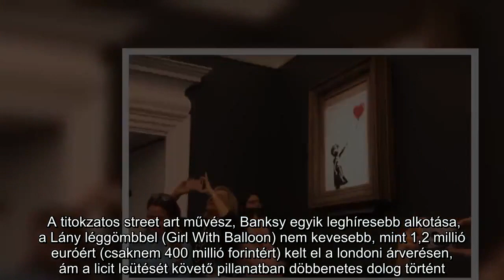400 millióért kelt el Banksy festménye, azonnal iratmegsemmisítőben végezte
Bizton állítható, hogy a Sotheby’s aukciósház fennállásának legizgalmasabb árverésén van túl. A titokzatos street art művész, Banksy egyik leghíresebb alkotása, a Lány léggömbbel (Girl With Balloon) nem kevesebb, mint 1,2 millió euróért (csaknem 400 millió forintért) kelt el a londoni árverésen, ám a licit leütését követő pillanatban döbbenetes dolog történt.  View this post on Instagram  . "The urge to destroy is also a creative urge" – Picasso A post shared by  Banksy (@banksy) on Oct 6, 2018 at 10:09am PDT   A kép keretében épített iratmegsemmisítő működésbe lépett, és gyakorlatilag fecnikre aprította a festményt. Hogy mi lesz a kép sorsa, egyelőre rejtély, hisz ilyenre még nem volt példa az aukciós ház történetében, ugyanakkor joggal feltételezhető, hogy a művész maga tréfálta meg a licit résztvevőit, ugyanis saját Instragramján is megosztott a történteket, kommentekben pedig egyre csak érkeznek a gratulációk.  Banksy neve egyébként onnan is ismerős lehet, hogy ő az a művész, akinek az emlékezetes gőzmozdonyon vígan lovagló Orbán Viktor graffitiket köszönhettük – ám utóbb kiderült, hogy az akció a Magyar Kétfarkú Kutya Párt nevéhez kötődik.  Ez is érdekelhet   Már Felcsúton is felbukkant a vonatozó Orbán Viktor plakátja – fotó   Ismét felfestették a gőzmozdonyon vonatozó Orbánt – kitalálod, hová?    A kép Robin Williams hagyatékának árverésén került kalapács alá, előzetesen 2-300 ezer fontra becsülték az árát. Végül épp annyiért kelt el, mint amennyiért 2006-ban a színész megvásárolta, állítólag közvetlenül a művésztől – írja a hvg.hu.